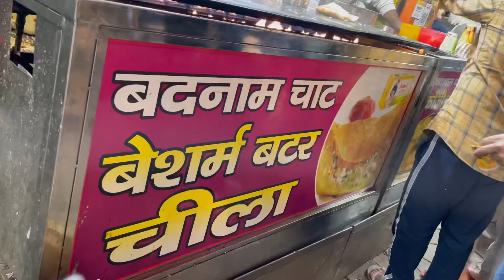YATRA TO BRIJ BHOOMI | BAKE BIHARI